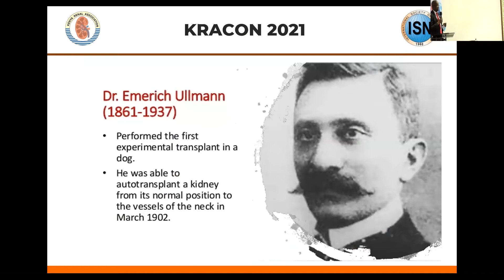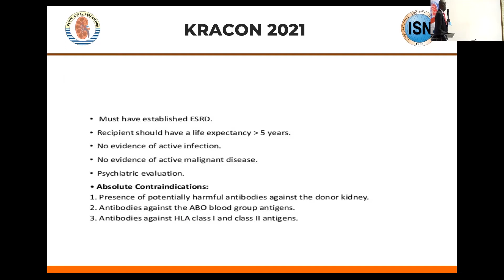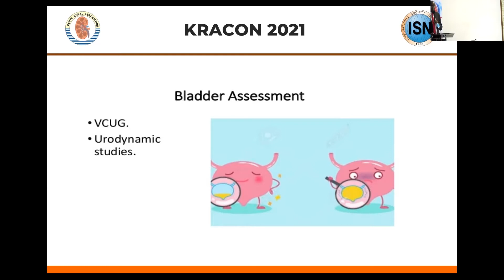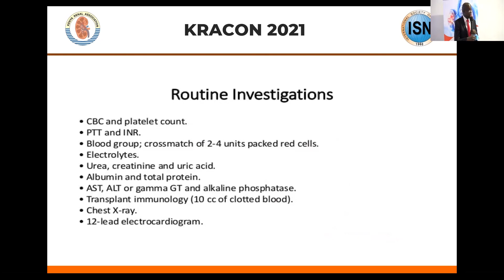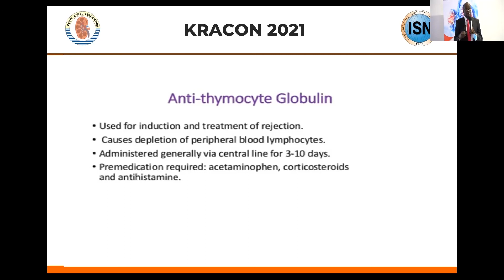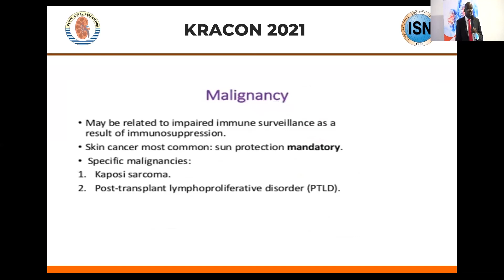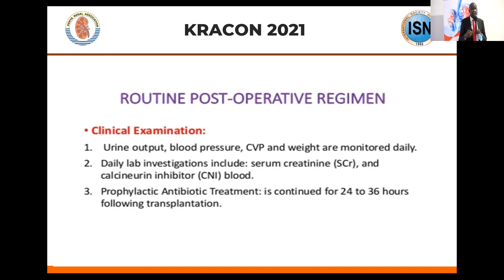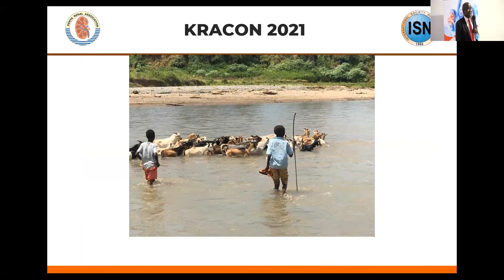kidney transplantation, pediatric kidney transplantation. a MTRH experience 1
DR  CHEPTINGA